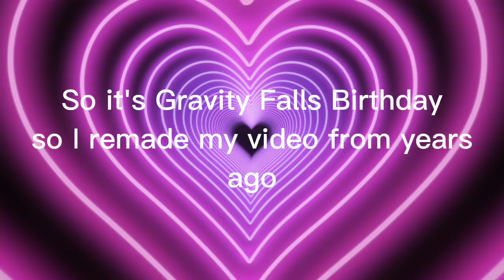It's time to date // Happy Birthday Gravity Falls // Remade video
IT WAS VERY CRINGE EWWWW